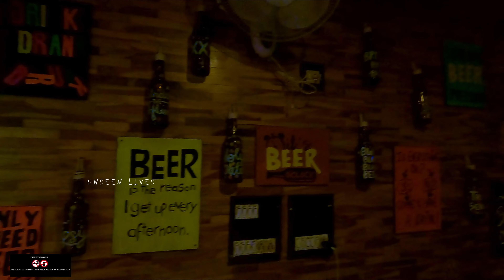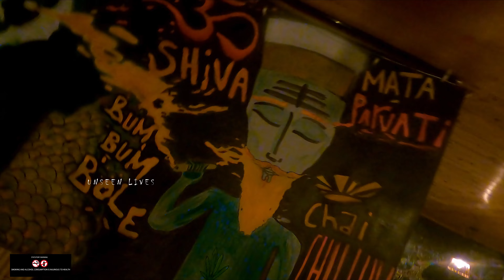BEER"O"CLOCK | BEST CAFE IN KASOL | HANGOUT | @NaaAnveshana | UNSEEN LIVES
Hi friends Welcome back to UNSEEN LIVES
This video is about BEER"O'CLOCK one of the best cafe in kasol.
The food here is very Quality & affordable & the ambience & vibe is just killing
If u vist Kasol dont forget to visit this cafe

Location :Old kasol , left hand side  while entering into kasol.

Note: Consumption of alcohol & cigarette is injurious to heath